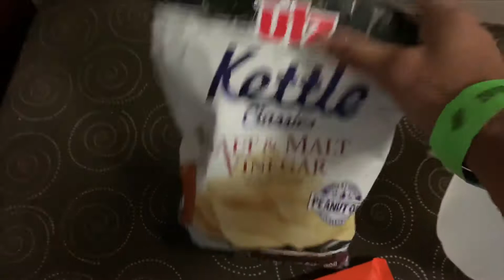Operation GetStrongAF | Ep. 3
My first weightlifting meet in over 4 years! Placed 2nd at the RVA Open!

Song:
“Put That Soul On Me” - Rag’n’bone Man
“Rescue Me” - Marshmello & A Day To Remember